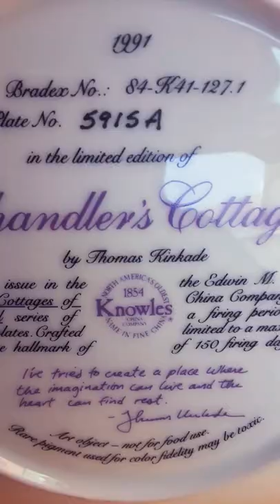THOMAS KINKADE - PAINTER OF LIGHT ⭐1991 CHANDLER'S COTTAGE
Chandler's Cottage is a premier issue of Garden Cottages of England series of Collector Plates

"I've tried to create a place where the imagination can live and the heart can find rest." ~ Thomas Kinkade

* Finding this was like finding a long lost sister ☺️I did hug this plate lol